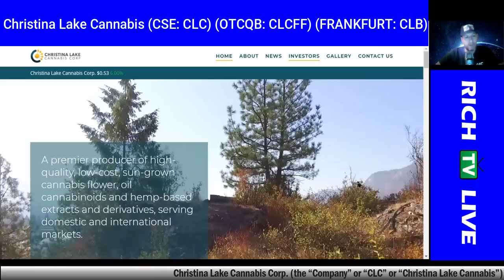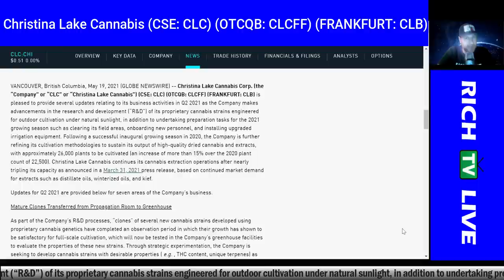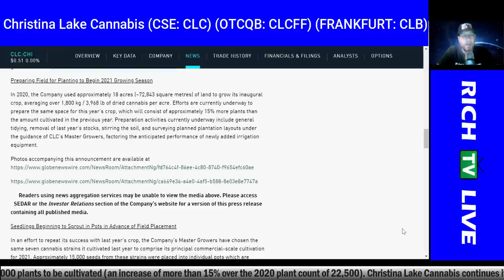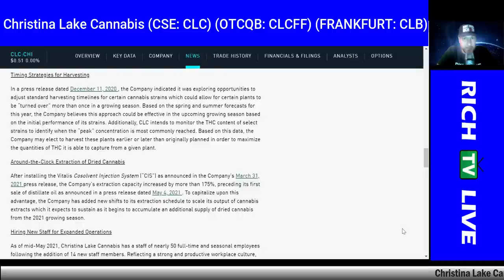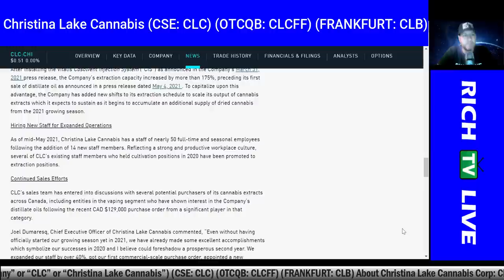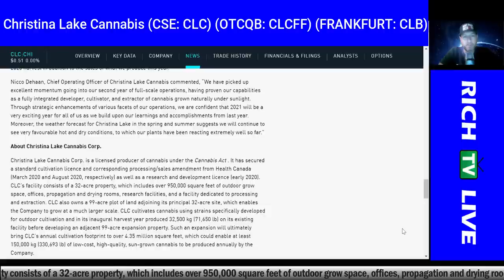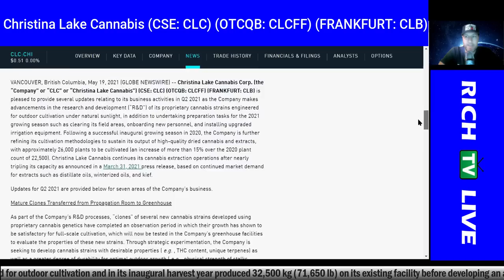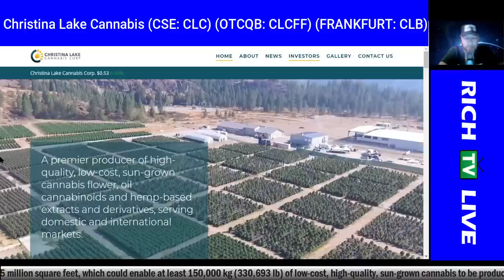CHRISTINA LAKE CANNABIS PROVIDES Q2 2021 UPDATE (CLC, CLCFF, CLB)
CHRISTINA LAKE CANNABIS PROVIDES Q2 2021 UPDATE (CLC, CLCFF, CLB) - RICH TV LIVE - May 19, 2021 - Christina Lake Cannabis Corp. (the “Company” or “CLC” or “Christina Lake Cannabis”) (CSE: CLC) (OTCQB: CLCFF) (FRANKFURT: CLB) is pleased to provide several updates relating to its business activities in Q2 2021 as the Company makes advancements in the research and development (“R&D”) of its proprietary cannabis strains engineered for outdoor cultivation under natural sunlight, in addition to undertaking preparation tasks for the 2021 growing season such as clearing its field areas, onboarding new personnel, and installing upgraded irrigation equipment. Following a successful inaugural growing season in 2020, the Company is further refining its cultivation methodologies to sustain its output of high-quality dried cannabis and extracts, with approximately 26,000 plants to be cultivated (an increase of more than 15% over the 2020 plant count of 22,500). Christina Lake Cannabis continues its cannabis extraction operations after nearly tripling its capacity as announced in a March 31, 2021 press release, based on continued market demand for extracts such as distillate oils, winterized oils, and kief.

Continued Sales Efforts

CLC’s sales team has entered into discussions with several potential purchasers of its cannabis extracts across Canada, including entities in the vaping segment who have shown interest in the Company’s distillate oils following the recent CAD $129,000 purchase order from a significant player in that category.

Joel Dumaresq, Chief Executive Officer of Christina Lake Cannabis commented, “Even without having officially started our growing season yet in 2021, we have already made some excellent accomplishments which symbolize our successes in 2020 and I believe could foreshadow a prosperous second year. We expanded our staff by over 40%, got our first commercial-scale purchase order, appointed a new President, nearly tripled our extraction capacity, and upgraded our shares to the OTCQB® market in the United States. We are getting ready for a very exciting year in which we will be growing even more cannabis plants, placing a greater emphasis on extraction, and continuing our R&D initiatives to engineer cannabis strains with unparalleled properties for outdoor growing under sunlight. I firmly believe 2021 will end with very impressive results for CLC, between the sales of dried cannabis and extracts from our 2020 harvest in addition to the sales of what we produce this year.”

Nicco Dehaan, Chief Operating Officer of Christina Lake Cannabis commented, “We have picked up excellent momentum going into our second year of full-scale operations, having proven our capabilities as a fully integrated developer, cultivator, and extractor of cannabis grown naturally under sunlight. Through strategic enhancements of various facets of our operations, we are confident that 2021 will be a very exciting year for all of us as we build upon our learnings and accomplishments from last year. Moreover, the weather forecast for Christina Lake in the spring and summer suggests we will continue to see very favourable hot and dry conditions, to which our plants have been reacting extremely well so far.”